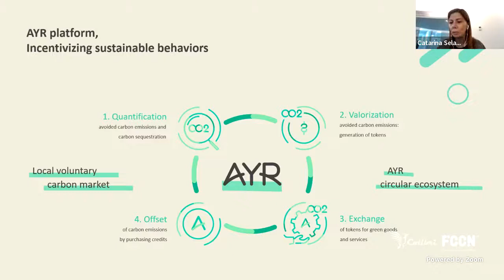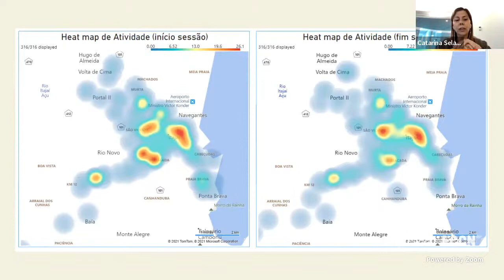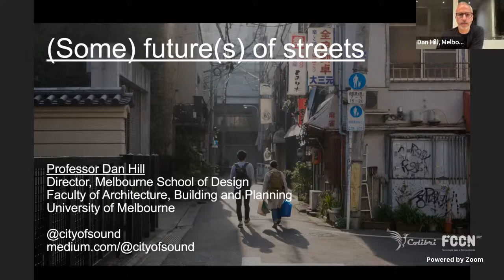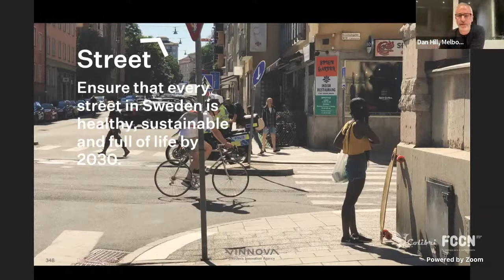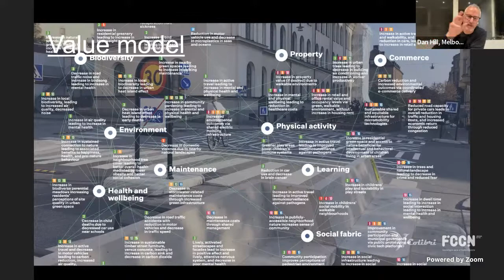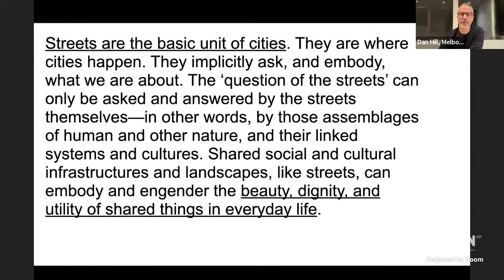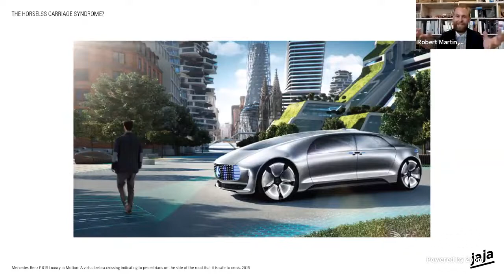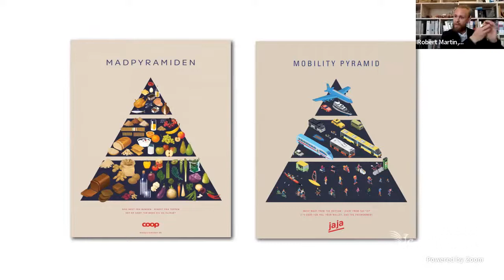the Future Design of Streets | Technology & space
the Future Design of Streets – webinar series – 3rd edition 2022
session: Technology & space
4 May 2022, 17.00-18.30 PORTO/LONDON time /// 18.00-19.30 BRUSSELS-BORDEAUX-BERLIN time
Speakers: Catarina Selada, Dan Hill, Robert Martin /// Moderation: Daniel Casas Valle